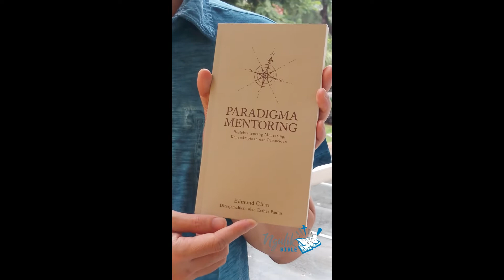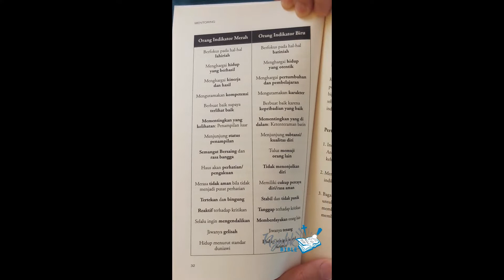Book Review "Paradigma Mentoring"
Kali ini Ngulik Bible bersama Bp Fredy The, Book Reviewer, mengupas hal yang menarik dari buku "Paradigma Mentoring", saksikan ulasannya...